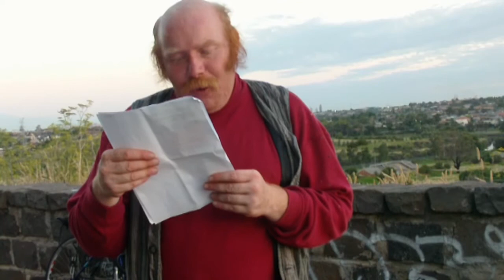tell it to someone 2 12 zombiejesus, rabbit revolution and one world capital